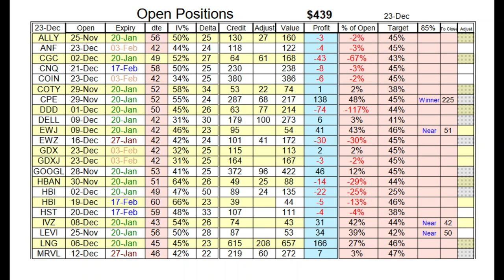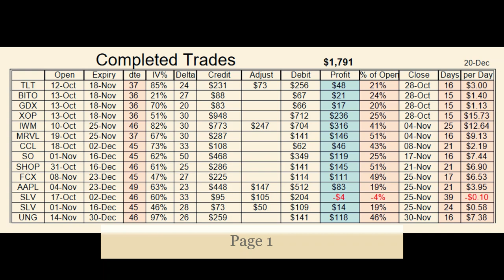HST 20 Dec Host Hotels & Resorts Short Strangle